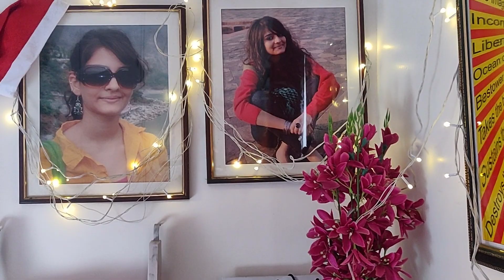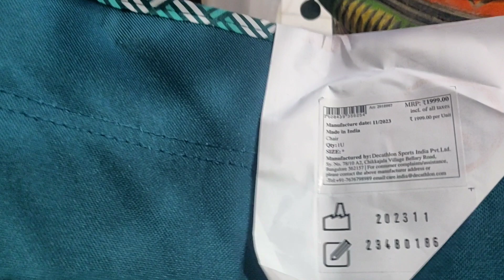kabhi sukh hai to kabhi dukh manage To hamen hi karna hai na